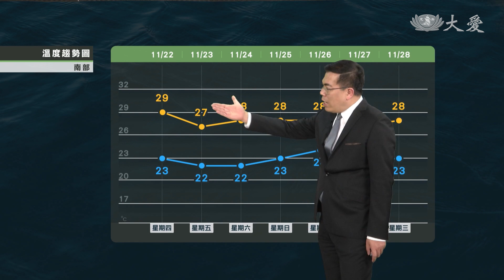東北季風北東溼涼 中南部空氣差